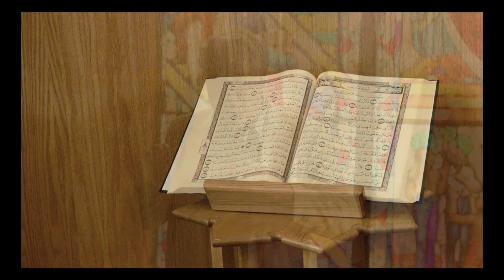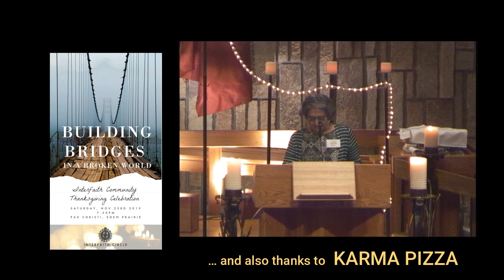A Thanksgiving Celebration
The 2019 Interfaith Circle Thanksgiving celebration was held at Pax Christi Catholic Community on November 23rd.  These annual gatherings in Eden Prairie, Minnesota feature music, dance, poetry, literature, food, calls-to-prayer, scripture and prayer expressions of many faith faith communities.  Because the 2020 Thanksgiving celebration has been cancelled to abide by pandemic health precautions, Interfaith Circle of Eden Prairie hopes that this video of last year's celebration will inform, inspire, deliver comfort and help build bridges throughout our fractured world.  This version of the program is being shown on Southwest Community Television (SWTV) and Bloomington Community Television (BCAT).